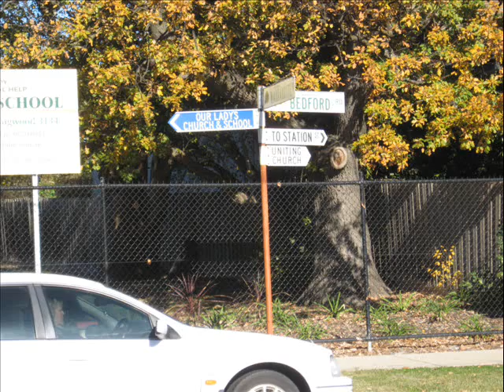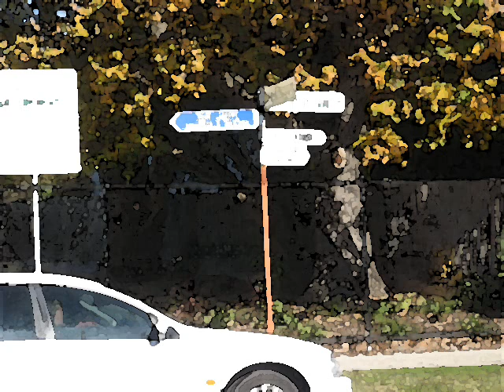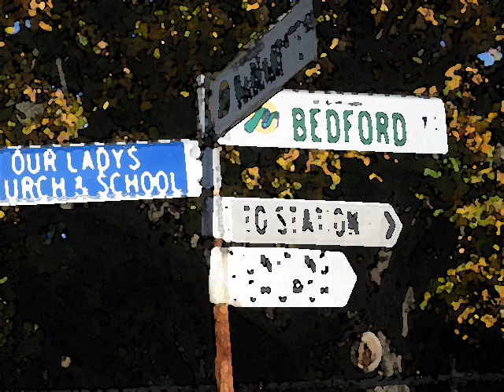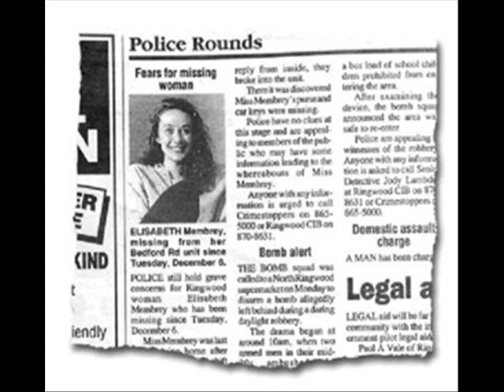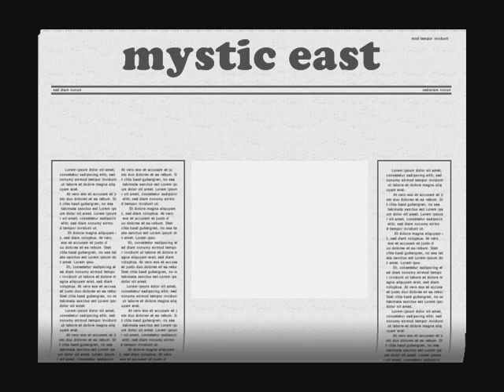ringwood -the mystic east #3 tony hayes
,the song is about a local girl who went missing a lot of years ago when i first came here and it was such a sad thing ,especially for her parents .i hope they get some closure.there was a shop near eastland called the mystic east [sold bongs etc] which was there at the time and i thought it was an ironic title,